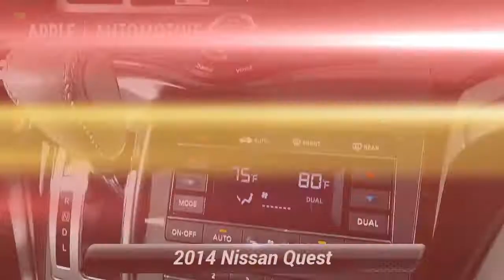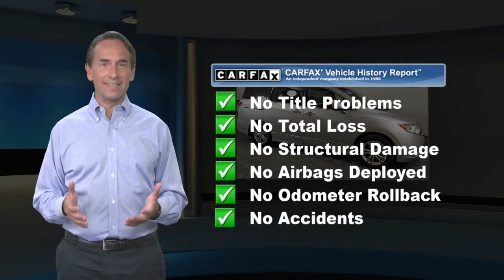Used 2014 Nissan Quest LE, York, PA N5010A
Apple Nissan

[RLVID:4411:1364c35efe7c921e:4ced6c8d9cec701f:1]